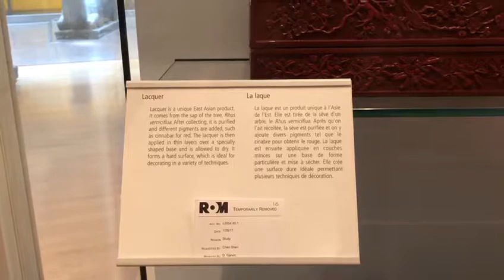TORONTO 2019 - LACQUER (ROM: ROYAL ONTARIO MUSEUM)